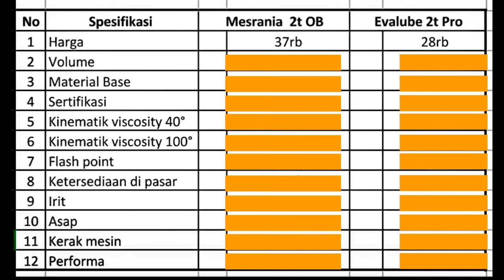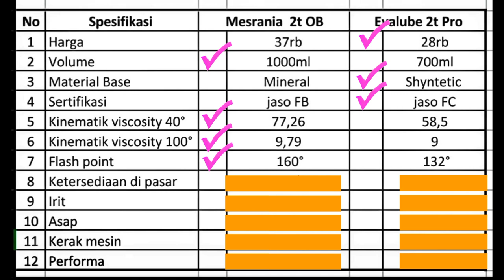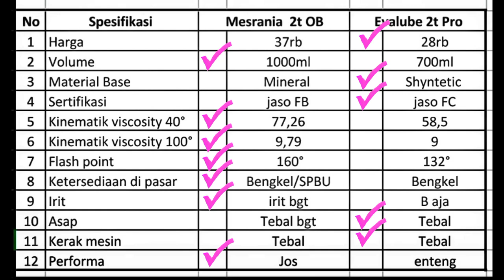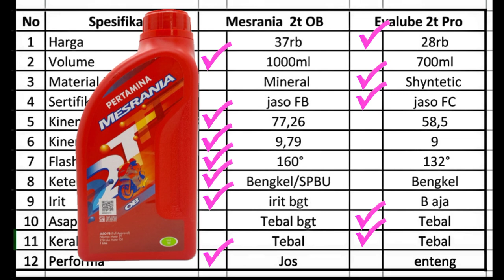Mesrania 2t OB vs Evalube 2t Pro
battle oli samping
oli samping mesrania 2t ob vs evalube 2t pro

Link pembelian

Carbon deposit
Full syntetic
Syntetic blend
Motor 2t
Motor 2tak
Rx_king
F1zr
Ninja 2t
Nsr 2t
Jok prahu rx king
Jok papras rx king
Jok perahu rx king
Jok rx king empuk
Kit black magic

Video lain